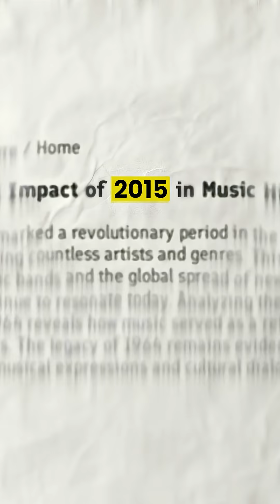NIT AP: Is It Worth It? Everything You Need to Know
🛒 Explore Books 📚, Apps 📱, Merchandise 🛍️, and more on the Vedantu store! Check it out now

DESCRIPTION
Get a complete overview of the National Institute of Technology, Andhra Pradesh. This guide covers everything you need to know about campus life, academics, placements, and fees. From student reviews on infrastructure and faculty to a breakdown of the highest and average salary packages, we'll help you decide if NIT AP is the right choice for your engineering journey. Discover key insights into one of India's youngest and fastest-growing NITs.

🌟 Start your learning journey with you VEDANTU TELUGU JEE today, and let's achieve academic excellence together! 🌟

( telugu, engineering admissions, nit andhra pradesh, nit ap, campus life)